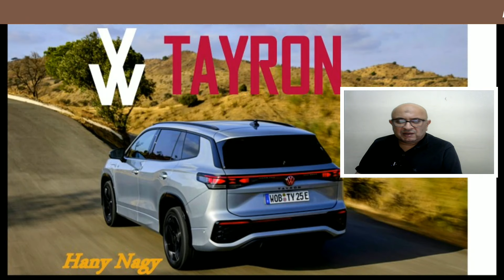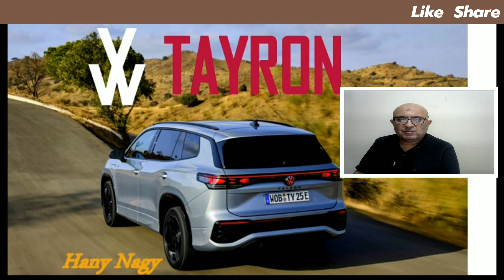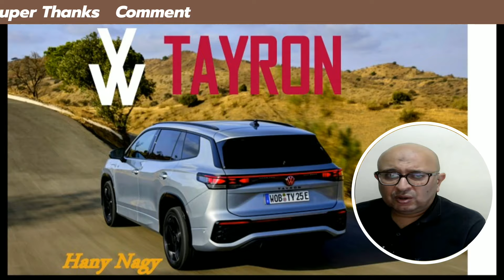الكشف عن فولكس فاجن تايرون ثاني أكبر سيارات الشركة في أوروبا VOLKSWAGEN TAYRON 2024